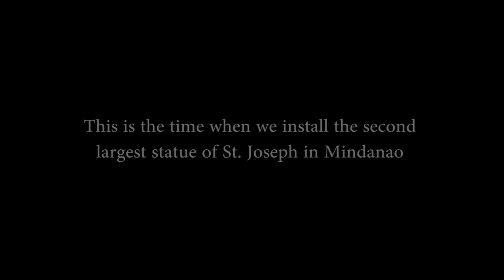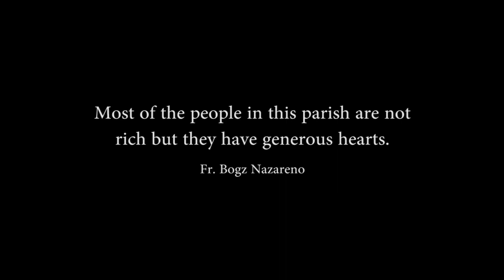Installing the second largest statue of St. Joseph in Mindanao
Tumulong kami sa pag intalar ng Imahe ni San Jose sa aming parokya
pangalawa po sa pinakamalaki na imahe ni San Jose sa Mindanao